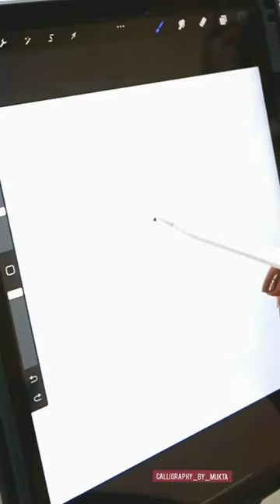/howtodraw colorful butterfly using Symmetry tool on @Procreate /digitalart